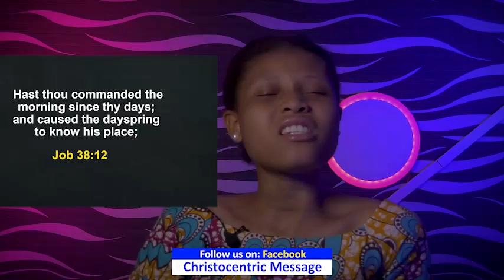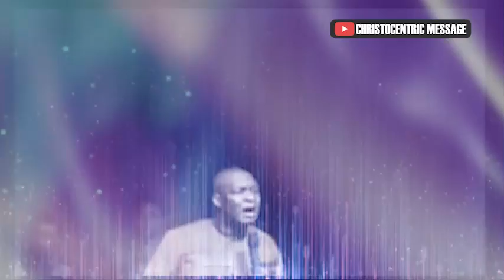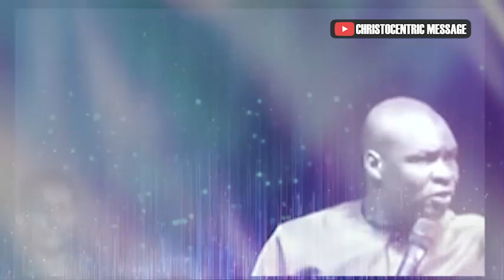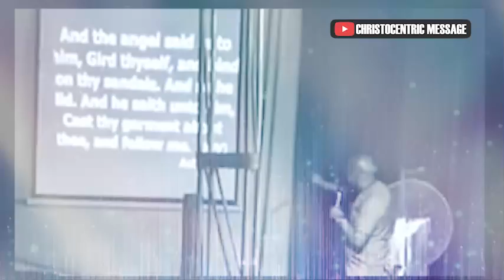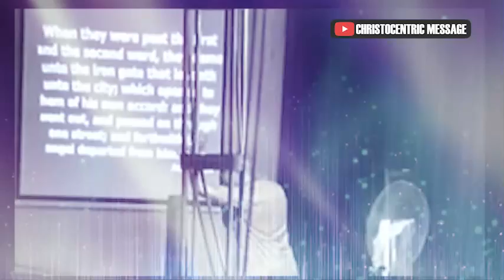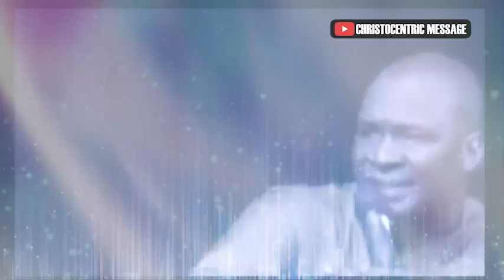SHIFT ME TO A NEW SEASON OH GOD - Apostle Joshua Selman